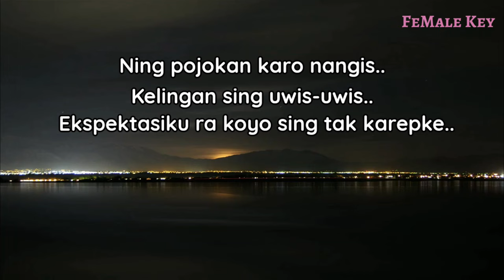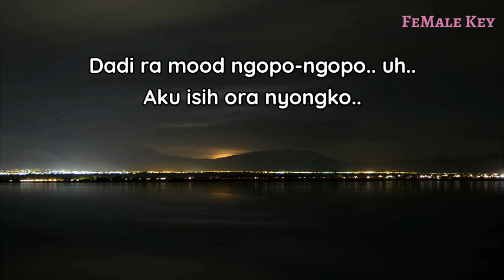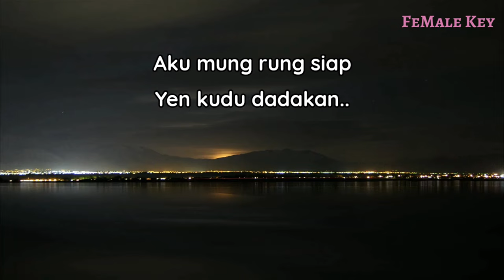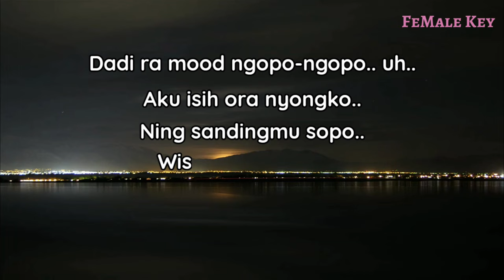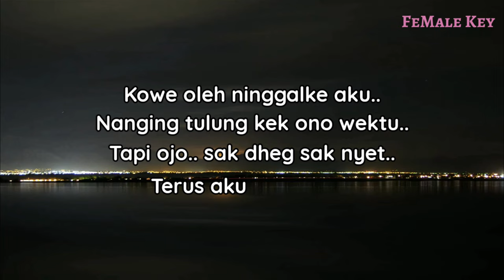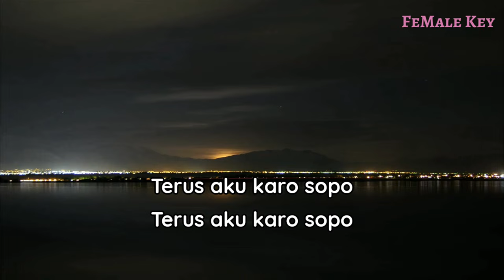Sak dheg sak nyet - Guyon waton feat Bravesboy (Karaoke Akustik) nada wanita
Halo sobat kali ini ada lagu terbaru guyon waton feat bravesboy sak dheg sak nyet
Lagu baru guyon waton sak dheg sak nyet

Semoga video karaoke sak dheg sak nyet bermanfaat bagi anda ya

Lirik

ng pojokan karo nangis..
Kelingan sing uwis-uwis..
Ekspektasiku ra koyo sing tak karepke..
Malah keblongan sak kabehe..

Dadi ra mood ngopo-ngopo.. uh..
Aku isih ora nyongko..
Ning sandingmu sopo..
Wis ono wong liyo..
Ngapusi yen aku rapopo..

Kowe oleh ninggalke aku..
Nanging tulung ke kono wektu..
Tapi ojo.. sak dheg sak nyet..
Terus aku karo sopo..?

Karo nangis.. (karo nangis, karo nangis)
Karo nangis.. uwoo..

Aku mung rung siap
Yen kudu dadakan..
Tresno udu koyo tahu bulat